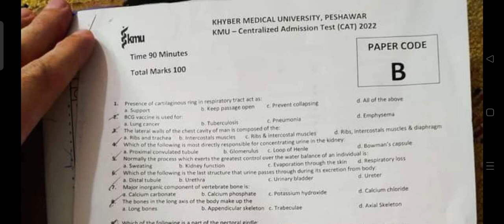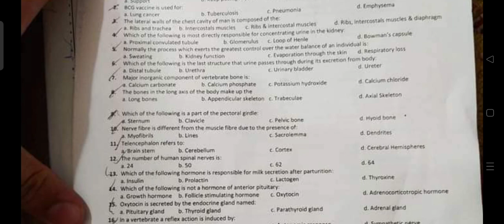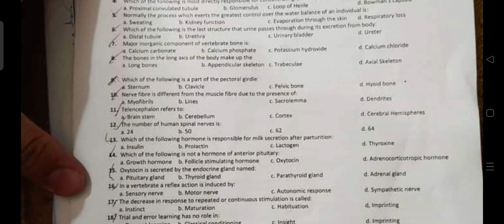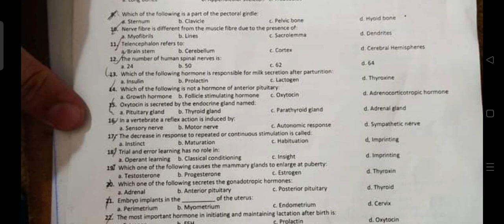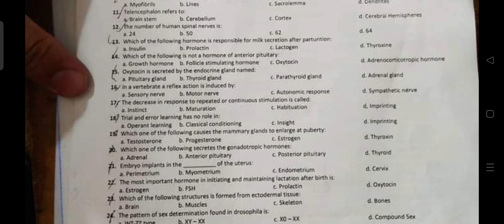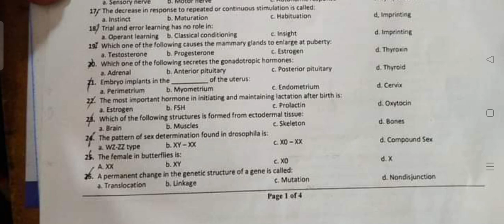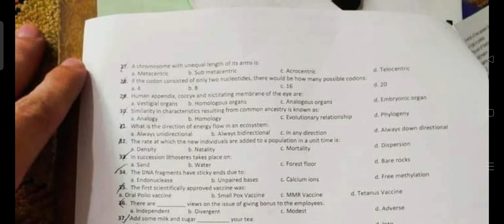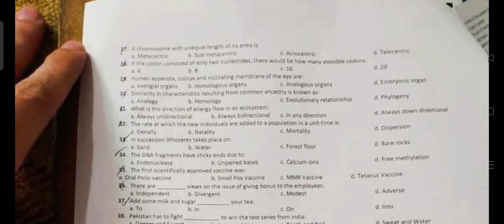Kmu Cat 2022 Screening Test Solution | Part 1 | Today KMU CAT test solution | Solved by Dr Waqar KMC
Kmu Cat 2022 Screening Test Solution | Part 1 | Today KMU CAT test solution
today solution of Khyber Medical university Peshawar KMU CAT test
KMU Test solution
All mcqs test solution

Khyber Medical University invites applications for KMU Centralized Admission Test (KMU-CAT) 2022 , for onward admissions (as and when advertised) in all BS Allied Health Sciences programs including Paramedics / Public Health / Nursing / DPT / Phamrm-D / BS OT / BS SLP / BS Audiology and BS P&O etc, (Click Here For ALL CAMPUSES and COURSES of KMU) in the Constituents as well as Affiliated Institutes of KMU for the year 2022-

KMU Test preparation
KMU Test result
KMU Test solution 1-34 mcqs
biology Mcqs solution kmu
physics Chemistry Biology mcqs solution KMU Test